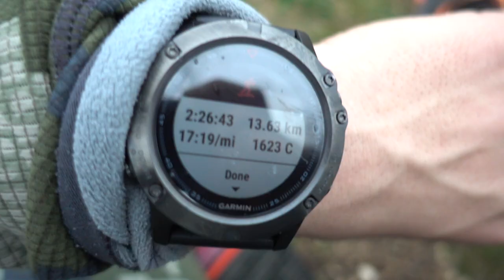BOWHUNTING CANTABRIAN CHAMOIS 🔥 LESSONS 🔥MOUNTAIN HUNTING IN PICOS DE EUROPA FOR REBECO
Mountain hunting in Spain after Cantabrian Chamois, also known as Rebeco. The hunt takes places in Picos de Europa where Bowhunting them teaches me more than one lesson. Learning from your mistakes is key, and always be motivated one of the most important things for any Bowhunter. Join me in this two year quest.